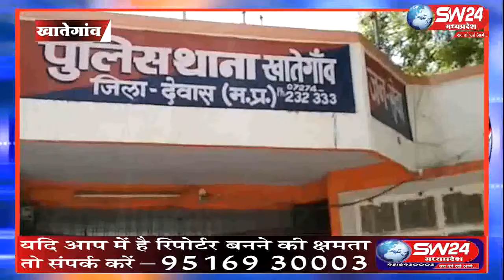sw24news khategoan ,02.05.2019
देवास जिले के खातेगॉव में मंडी व्यापारी साकेत कुमार पिता महेन्द्र कुमार बाकलीवाल ने कृषि मंडी सेे लगभग 176 किसानो का गेहूॅ, चना, सोयाबीन लगभग 4, 871 क्विटल कृषि उपज जिसकी कीमत लगभग दो करोड़ तीन लाख पच्चीस हजार सात सौ चैरानवे  रु0 है का माल खरीद कर तीन चार माह से किसानो का पेमेंट नही किया है